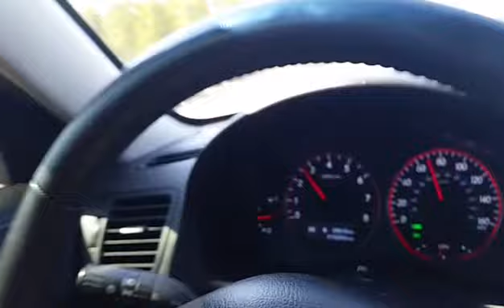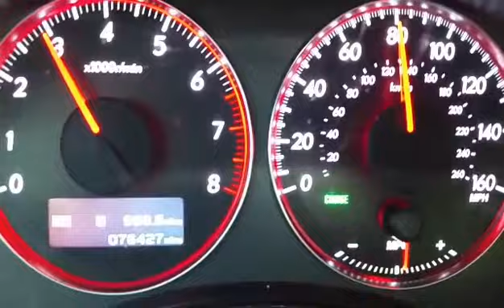Zach's 2008 Spec. B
My buddies spec. B